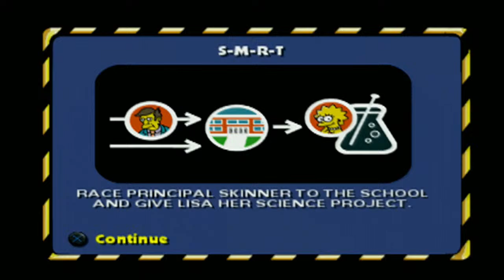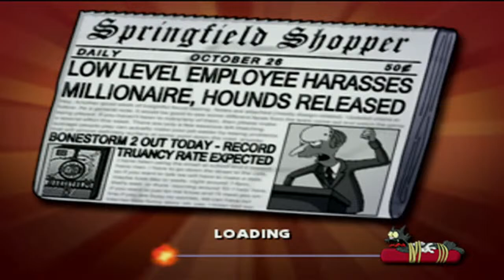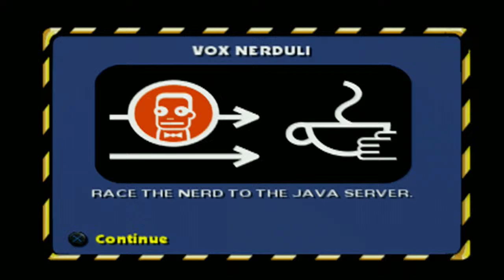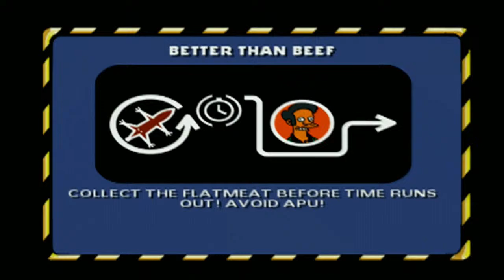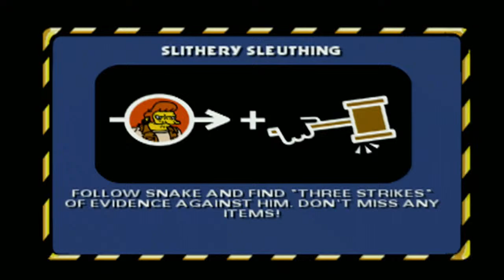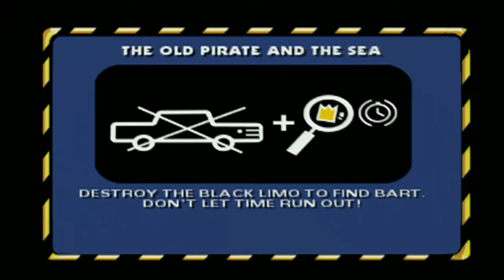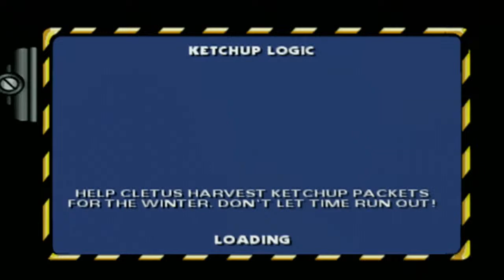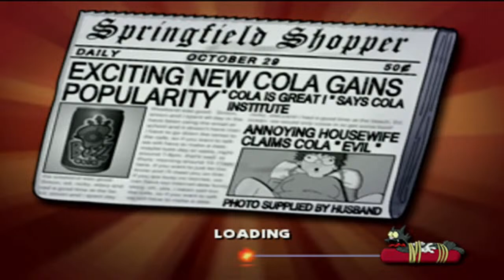(PS2) The Simpsons: Hit & Run (#1) Donuuut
tasty